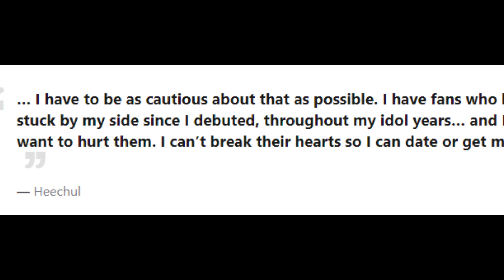Super Junior’s Heechul Reveals Why He Can’t Get Married Yet